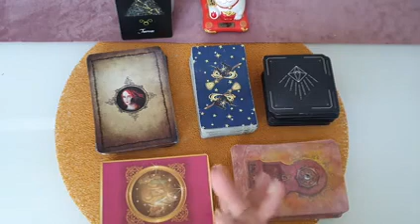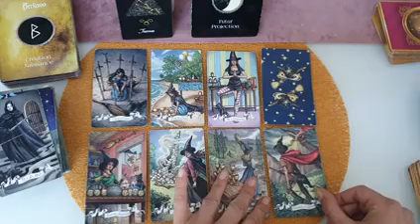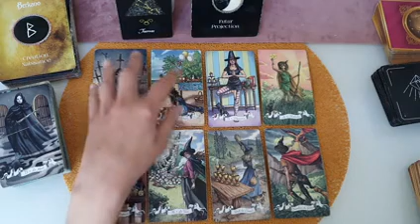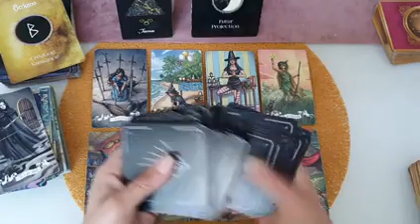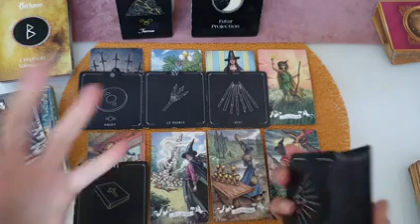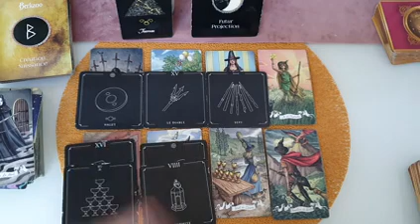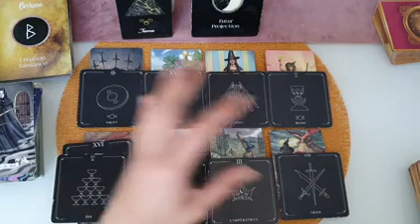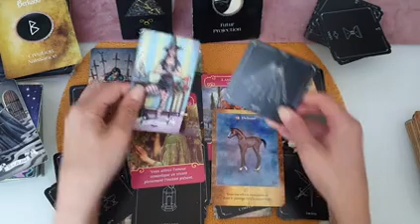taureau MAI 2022 | Depasser ses peurs pour saisir cette nouvelle chance🍀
🌈Bienvenue au Signe du taureau pour votre guidance du Mois de Mai 2022
✅Merci pour votre bienveillance, soutien et fidelité a la chaîne💞
Jade